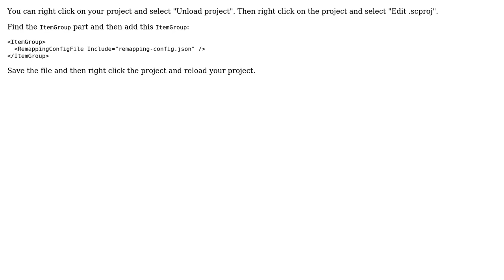Build option - RemappingConfigFile not available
With thanks & praise to God, and with thanks to the many people who have made this project possible! | Content (except music & images) licensed under CC BY-SA | Music | Images & others | With thanks to user Grace Feng user Ashish Kumar and the Stack Exchange Network Trademarks are property of their respective owners. You are responsible for your own actions.